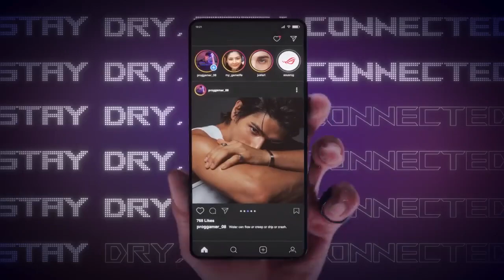ASUS ROG Phone 8 REVIWE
ASUS ROG Phone 8 Snapdragon 8 Gen 3 5G Smartphone 6.78'' 165HZ E-Sports Screen 65W Charging NFC ROG 8 Pro

US $10.00
Orders over US $199.00T

30-50% Offer Link :Asus Rog8

HONOR 70

 ASUS ROG Phone 8 Pro 5G Smartphone
Cubot Note 21, 2024
OnePlus Nord CE 3 Lite 5G
HONOR 90 5G 200MP Ultra-Clear Camera
Cubot Note 21 :

FUFFI-Note 13 Pro :

Xiaomi mi 11 Lite :
New POCO M6 Pro

Note: All of these videos are licensed or used with permission from the original video owner.